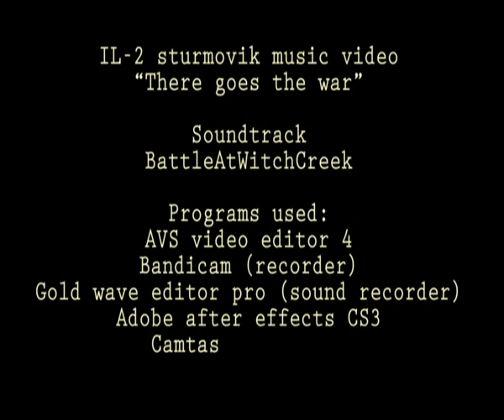IL-2 Sturmovik - There goes the war [VER2]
I hope you like this one...in my opinion it turned out better